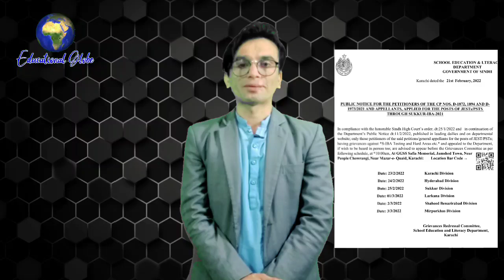PST JEST Update Regarding Offer Orders | Sardar Shah Statement KTN News Today | Educational Globe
In this video you wil be ware about two important updates first one is about Grievances Redressal Committee and second is PST JEST Offer Orders Statement of Education Minister Syed Sardar Shah